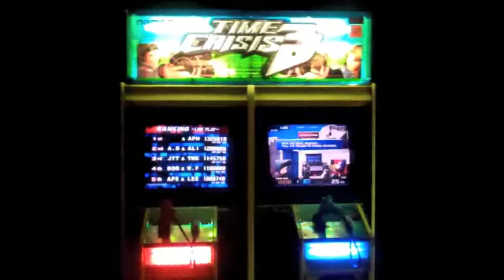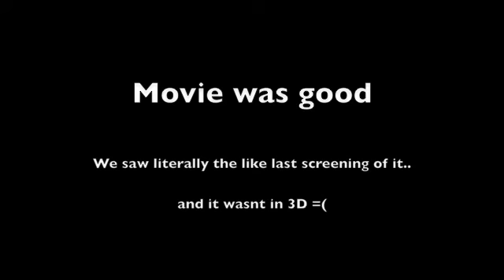Skipping with a Free Movie (Day 300--11-22-11)